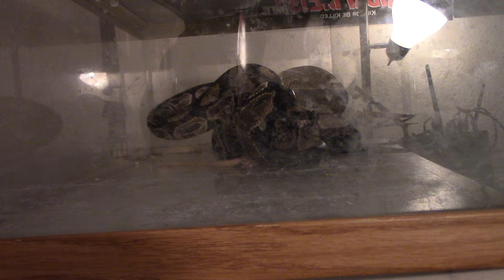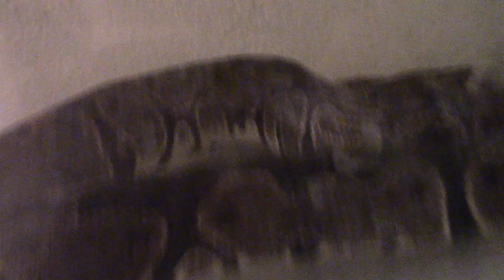Up Close Alissa My Ball Python, Eats A Large Rat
sorry the tank was a little dirty